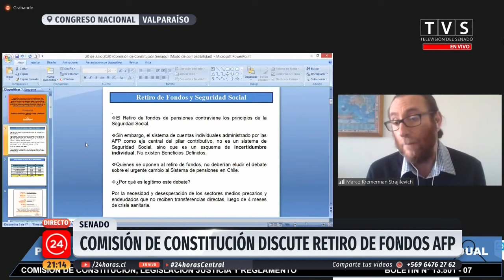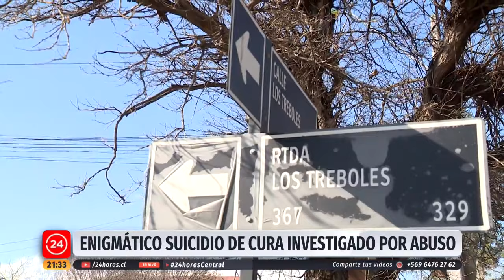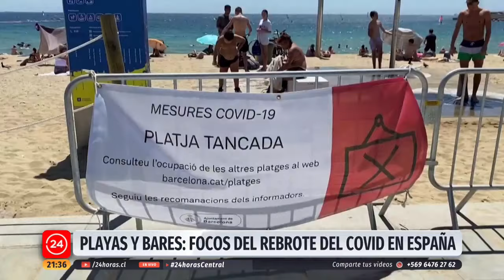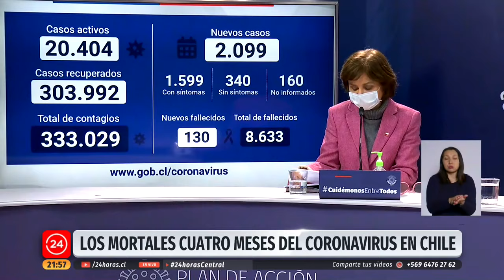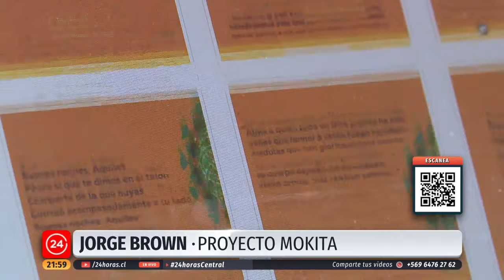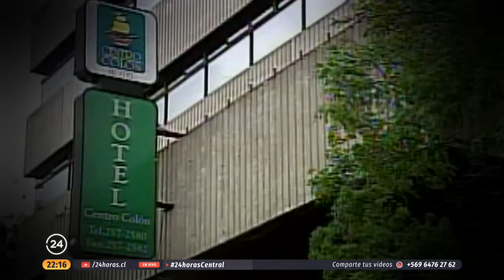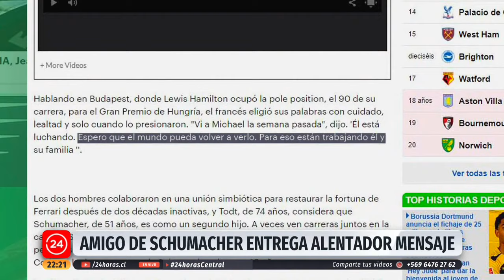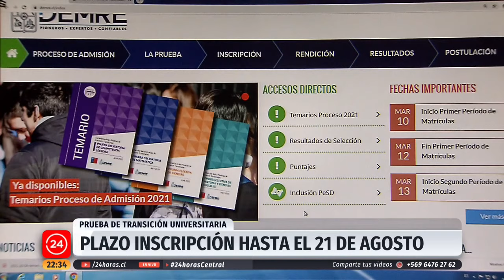24 Horas Central - Lunes 20 de julio | 24 Horas TVN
Al total de personas que podrían retirar sus ahorros previsionales, se podría sumar otro grupo. Los jubilados piden ser considerados dentro de esta alternativa, porque el proyecto de ley no los incluye explícitamente. Esta y otras informaciones fueron revisadas por Iván Núñez y Carolina Escobar en una nueva edición de 24 Horas Central.